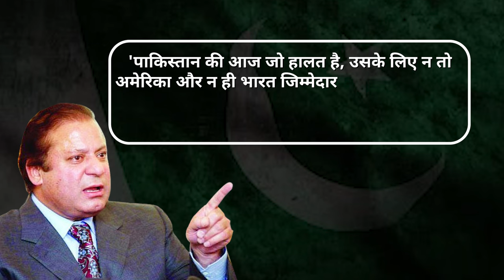Nawaz Sharif ने की Bharat की तारीफ Pakistanको यूं जमकर लताड़ा ? | Hindi News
पाकिस्तान के पूर्व प्रधानमंत्री और मुस्लिम लीग नवाज के अध्यक्ष नवाज शरीफ ने एक बार फिर भारत की जमकर तारीफ की है. बुधवार को पार्टी कैडर को संबोधित करते हुए उन्होंने कहा है कि भारत चांद पर पहुंच गया है लेकिन पाकिस्तान अभी भी जमीन से ऊपर नहीं उठ पाया है. नवाज शरीफ इस बार के आम चुनाव में हिस्सा ले रहे हैं और वो खैबर-पख्तूनख्वा के मनसेहरा क्षेत्र से चुनावी मैदान में उतरेंगे. अपने चुनावी अभियान की तैयारी के दौरान नवाज शरीफ बार-बार भारत का जिक्र कर उसकी तारीफ कर रहे हैं. मंगलवार को ही नवाज शरीफ ने कहा था कि पाकिस्तान जिस आर्थिक स्थिति का सामना कर रहा है, उसके लिए न तो भारत और न ही अमेरिका जिम्मेदार है.